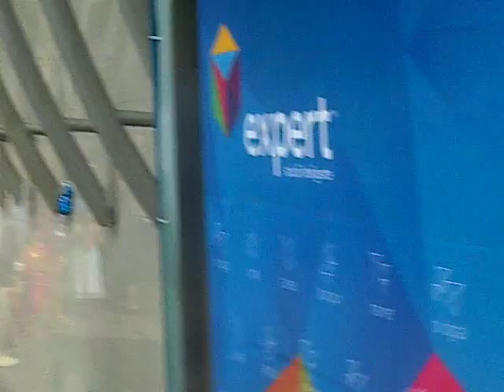Cele mai Super Funduri dansează în Centrul Capitalei